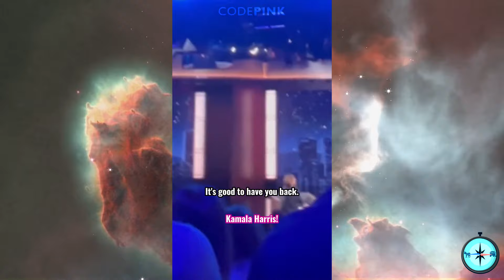Kamala Harris HECKLED On Jimmy Kimmel! 😂 She LOST The LEFT!